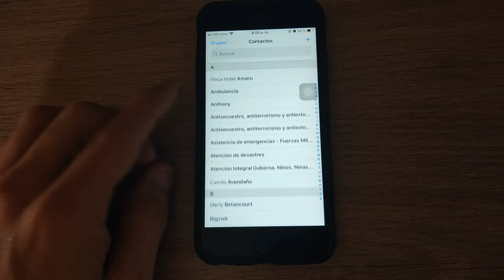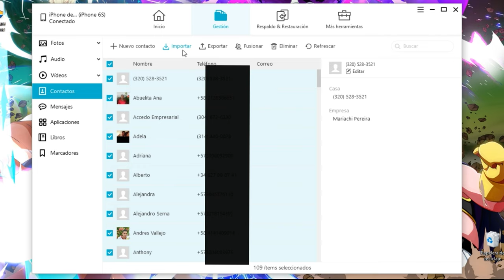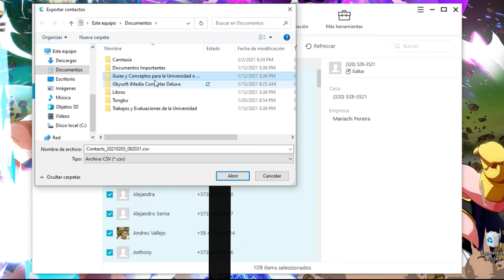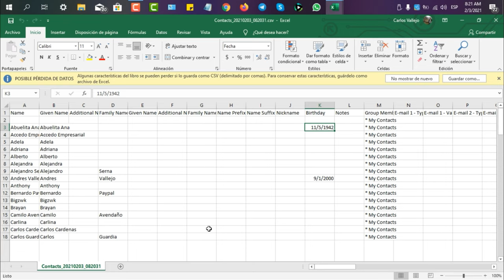[Resuelto] Cómo respaldar contactos iPhone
¿Quieres respaldar contactos de iPhone sin esfuerzo? Este video tutorial le dará la forma más fácil de hacer esto. Leer más

iCareFone es un real gestor de archivos iOS, que puede transferir música, fotos, vídeos, contactos, SMS sin límite entre iPhone y PC/Mac, respaldar gratuitamente tus datos (inc. WhatsApp) y restaurarlos al iOS de forma selectiva e inalámbrica, restaurar copia de seguridad WhatsApp a iPhone, iPad, Android.

0:00 Introducción
0:59 Conectar dipositivo al PC con USB
1:28 Seleccionar contactos para exportar
2:28 Exportar los contactos en PC